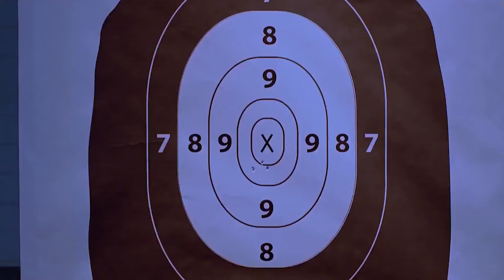Kill It | Official Hindi Trailer | MXVDESI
🔫 "Kill It" (2019) – A OCN Original South Korean Action Thriller Mystery Drama Television Series 🤩

⚗️ MyDramaList Rating :- 8.2/10
🧪 IMDb Rating :- 7.7/10
📁 Season 1 (All 12 Episodes)

☀️ Now Streaming On MXPlayer Channel CJENM In Hindi Language With AAC 2.0 Audio.